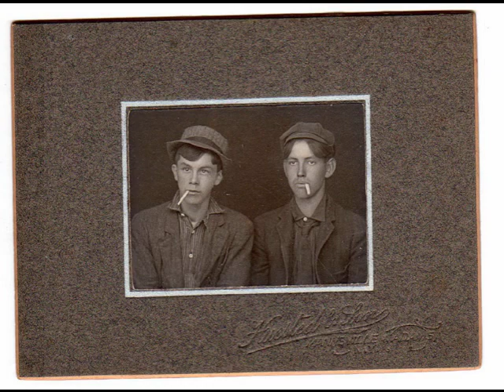WILL / Ed Askew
some of the best pictures of this sort can be found at FRONT FREE ENDPAPER.
and on various sites at FLICKER.